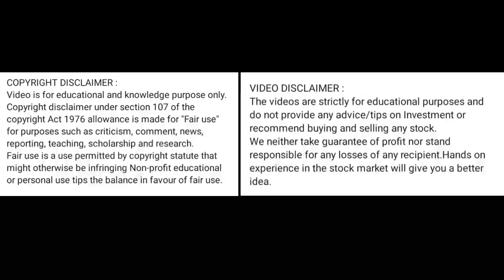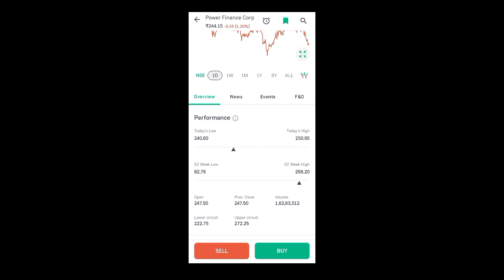pfc share price today l pfc share latest news today l pfc share news today l pfc share news today